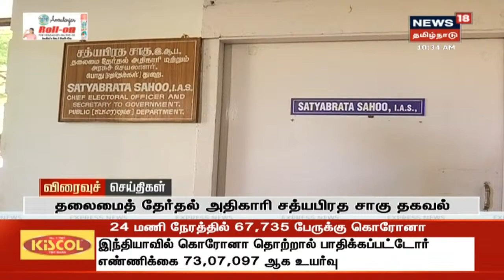நண்பகல் விரைவுச் செய்திகள் | Mid-Noon Express18 Headlines | News18 Tamil Nadu | 15.10.2020